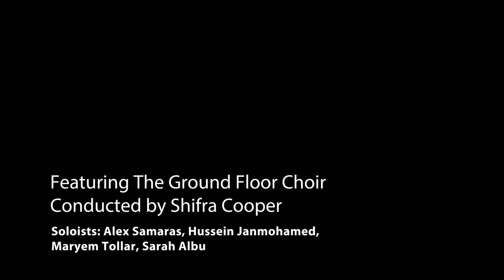Take This Card - selections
Take This Card
Composed by Emilie LeBel
Co-Produced by Jumblies Theatre and SoundStreams

Performed at Salon21: Soundweavers
At The Gardiner Museum
June 2016

Featuring The Ground Floor Choir
Conducted by Shifra Cooper
Soloists: Alex Samaras, Hussein Janmohamed, Maryem Tollar, Sarah Albu

Video: Liam Coo